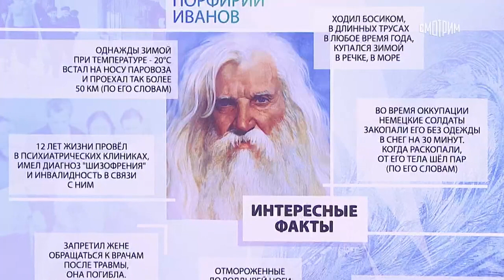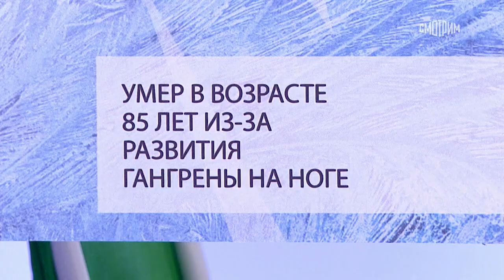В честь дня рождения Учителя Иванова П.К. (20.02.2024)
Передача доктора Мясникова "О самом главном". Канал Россия 1.